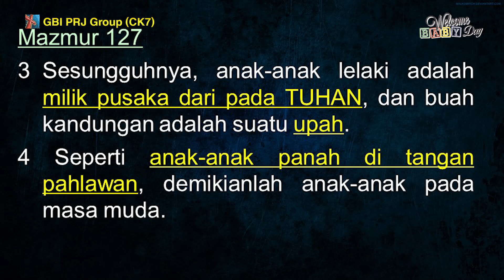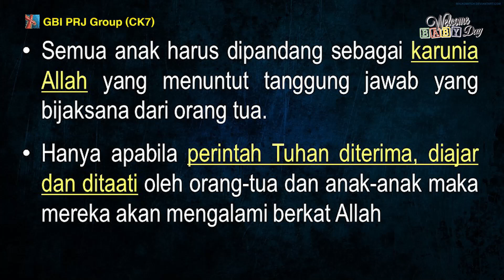Peranan Suami Saat Istri Hamil - Pdt. Robertus Purwadi - WBD - 30 Januari 2022